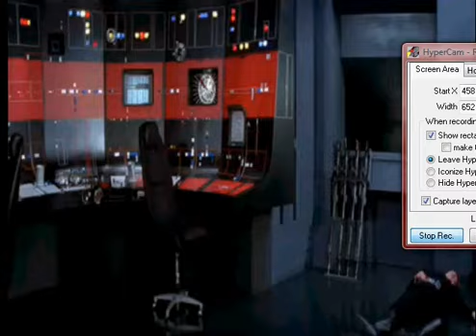Star Wars FAIL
i will be starting to do game walkthroughs now so i am not going to play BTD4 anymore